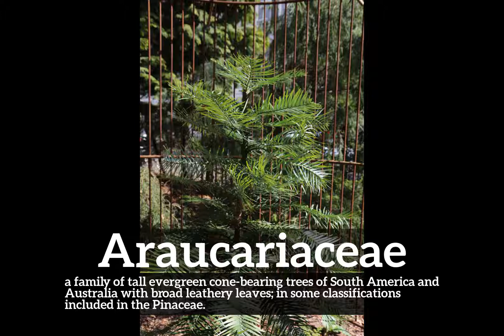How to Say Araucariaceae in English? | How Does Araucariaceae Look? | What is Araucariaceae?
Learn how to pronounce araucariaceae with Imago Spectrum.

What is araucariaceae?
How does araucariaceae look?
How to say araucariaceae in English?
What does araucariaceae represent?
What is the defintion of araucariaceae?

Imago Spectrum allows you to easily memorize common English words and phrases by joining visual and auditory learning environments into a short video. Focus on the images and repeat araucariaceae several times for best retention results.

In this video we are speaking the word, araucariaceae. Do take note of how araucariaceae is spelled.
The definition of araucariaceae is listed below the word in the video.
Araucariaceae:  a family of tall evergreen cone-bearing trees of South America and Australia with broad leathery leaves; in some classifications included in the Pinaceae.